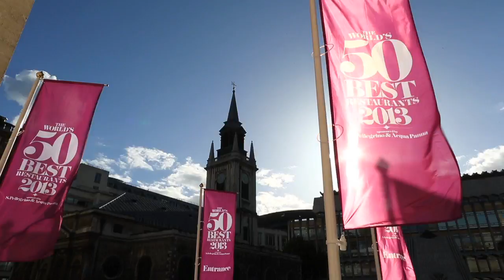Interview with chef Grant Achatz of Alinea in Chicago | Diners Club International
Interview with chef Grant Achatz of Alinea (@Alinea) in Chicago at the World's 50 Best Restaurants Awards 2013 at Guildhall in London. Alinea is ranked #15 on the World's 50 Best Restaurants 2013 list, Alinea and @GAchatz also won the Chef's Choice Award this year.